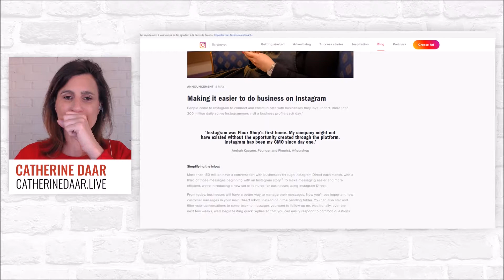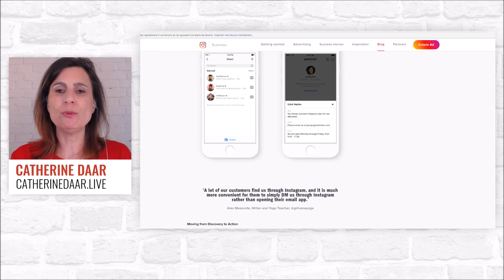Instagram simplifie sa boite de récéption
Pour faciliter et optimiser les échanges via message, Instagram a lancé une nouvelle fonctionnalité destinée aux entreprises qui utilisent Instagram Direct.

Dès maintenant, les entreprises peuvent organiser efficacement leurs messages. Elles peuvent voir les messages de nouveaux clients importants dans leur boîte de réception principale, plutôt que dans le dossier en attente.

Vous pouvez également marquer et filtrer vos conversations pour revenir plus tard sur les messages dont vous souhaitez assurer le suivi.

Et très bientôt, Instagram va lancer le « quick replays » qui va vous permettre d’enregistrer vos réponses automatiques et de répondre facilement aux questions répétitives.

Télécharger mon ebook: Plan d'action en 6 étapes pour lancer son émission Facebook Live